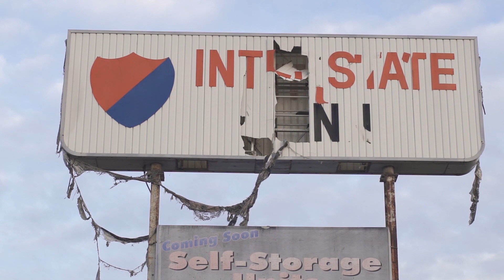Big Saudi - Numbers (Official Music Video)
Shot By: Antoinne Bryant